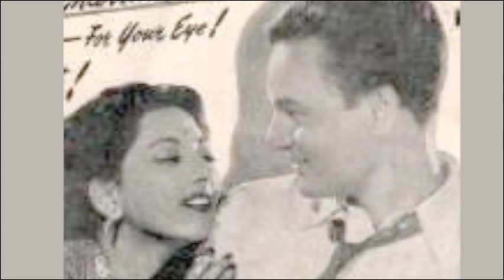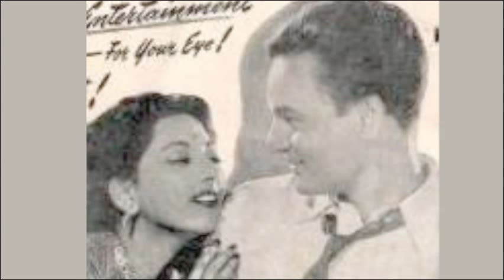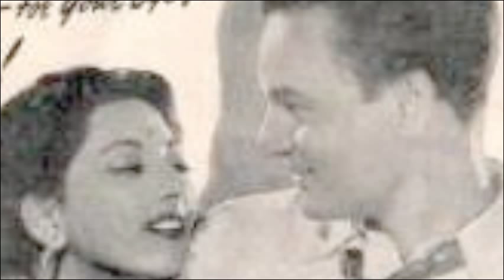Laye Khushi Ki Duniya... Mukesh & Suraiya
Movie. Vidya 1948.
Music. S.D.Burman.
(recorded from radio Ceylon)
Radio Ceylon had a very lucrative arm - the Hindi Service of the station launched in the early 1950s. Millions of rupees in terms of advertising revenue came from India. The station employed some of the most popular Indian announcers who played a vital role in establishing Radio Ceylon as the 'King of the Airwaves' in South Asia, among them, Gopal Sharma, Vijay Kishore Dubey, Shiv Kumar Saroj, and Manohar Mahajan. Sunil Dutt (who went on to become a film star in Bollywood), Ameen Sayani and elder brother Hamid Sayani though not hired by Radio Ceylon became popular by using Radio Ceylon for broadcasting programs like "Binaca Geetmala" (first broadcast in 1952) and "Lipton Ke Sitaare."
What captured the Indian listener were the film songs, the golden age of Hindi film music was in the 1950s and 1960s - Radio Ceylon was at the right place at the right time to reach out to the target market of millions of listeners - the station popularised the movie songs, including the talents of playback singers Asha Bhosle[17], Lata Mangeshkar, K.L. Saigal, Kishore Kumar, Mukesh, Mohammed Rafi, S Janaki and others. This was a brilliant move by Radio Ceylon as Bollywood filmi music was banned by All India Radio and other Indian radio stations at the time. [18] This led to increased listenership for radio programmes such as Binaca Geetmala. Radio Ceylon had a captive audience. The Binaca Hit Parade was presented by 'happy go lucky' Greg Roskowski, it was a countdown of English pop music beamed on the Commercial Service and the All Asia Service. Having heard the programme, Indian listeners flooded the station with letters requesting a count down of Hindi filmi songs and the idea of Binaca Geetmala was born.[19]
Radio Ceylon also popularised the English songs of Indian popular musicians - they went on to score huge hits, among them Uma Pocha( Bombay Meri Hai ), Usha Uthup who has the rare distinction of singing Sri Lankan baila songs with ease and the Anglo-Indian star, Ernest Ignatius ( who went on to be a success in Sir Andrew Lloyd Webber's 'Bombay Dreams' in London ) had a massive hit, I Married a Female Wrestler, on Radio Ceylon.[20]
The station was an advertiser's dream - thousands of jingles were recorded and beamed on the All Asia Service - from Lux soap to Coca Cola. Major brands queued up for their jingles to be broadcast over the airwaves of Radio Ceylon, such was the station's advertising power. [21] Masterminding the revenue from India was Radio Ceylon's advertising agent, Hari Haran, from Radio Advertising Services.